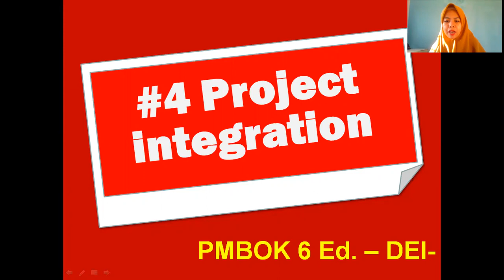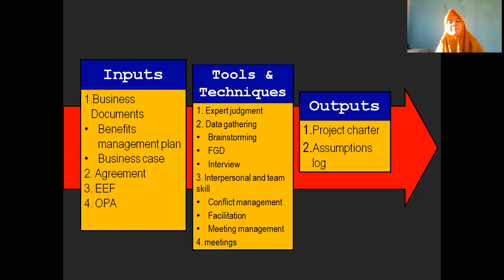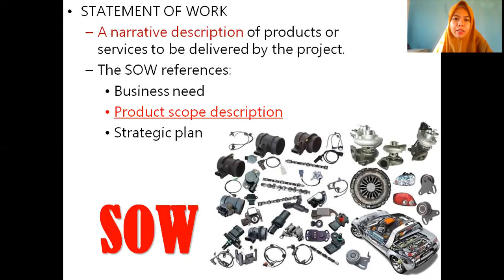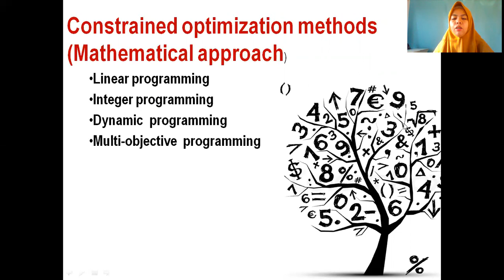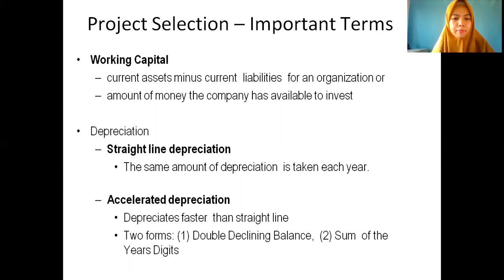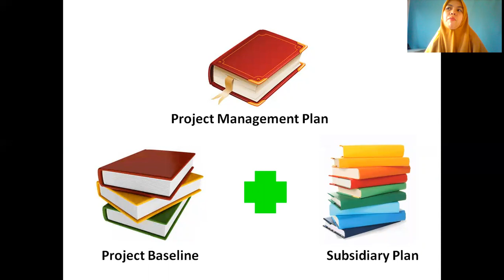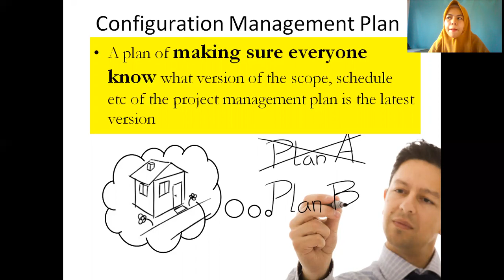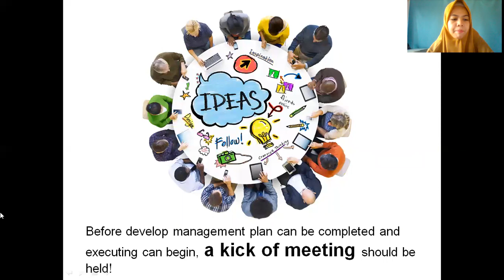project Integration (developing project charter and project management plan)